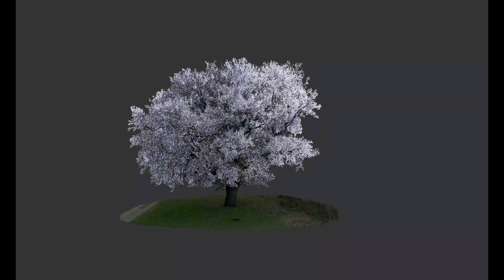Kiskutasi tölgyfa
Kiskutas temetőbejárata előtt található ez a több 100 éves tölgyfa matuzsálem. Aki Kiskutason jár, ne felejtse el ezt a pompás óriást meglátogatni!